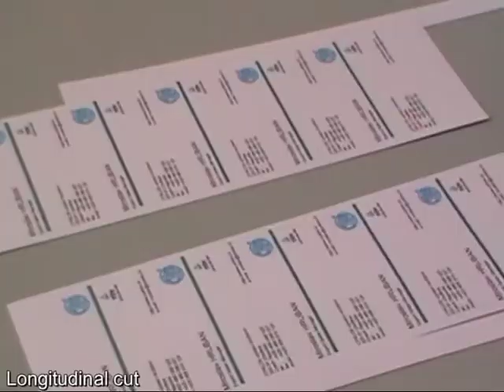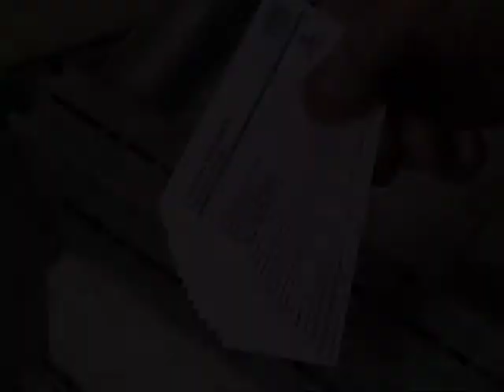CYKLOS Visitenkartenschneider CS 325 Basic